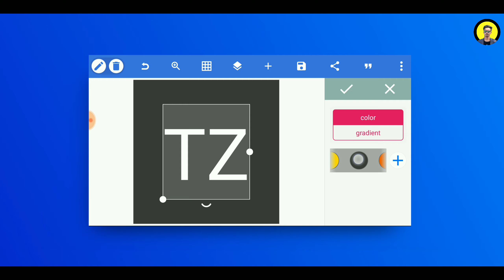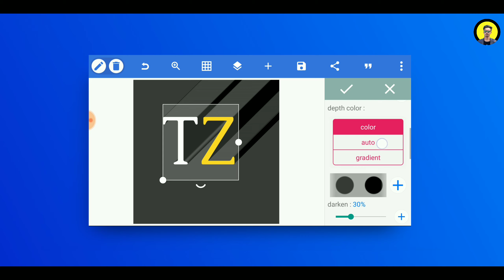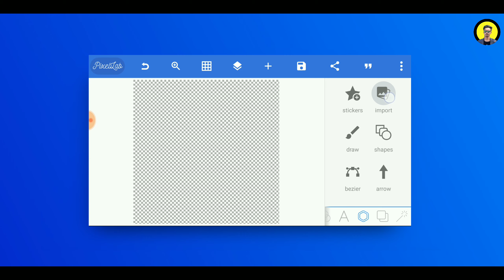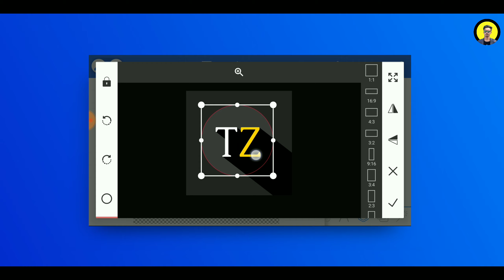Minimal Logo Tutorial | Using PixelLab | By Technical Pic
●ভিডিওটি  ভালো লাগে এক টি লাইক করে দেবেন